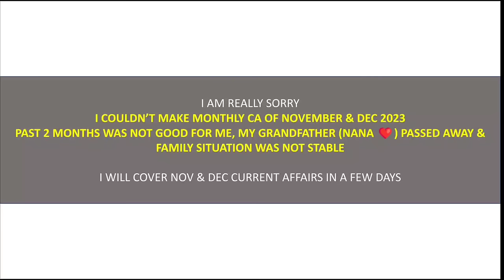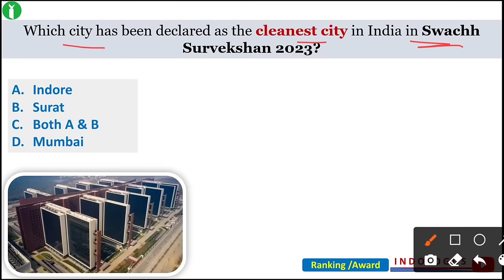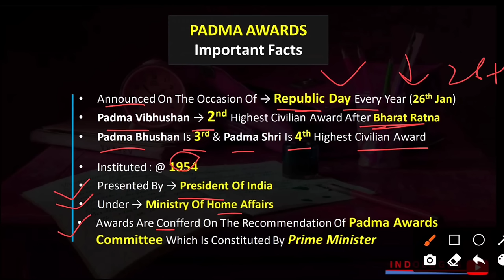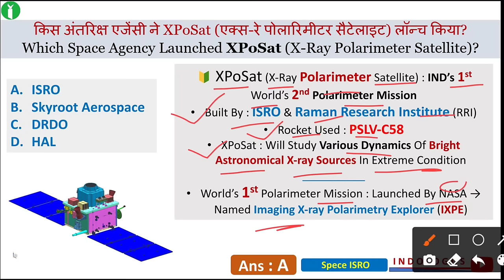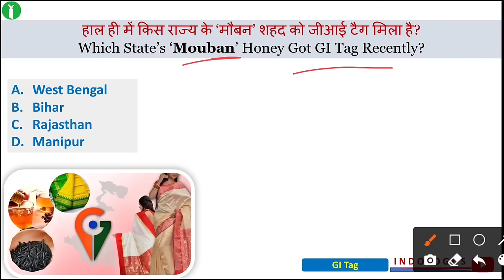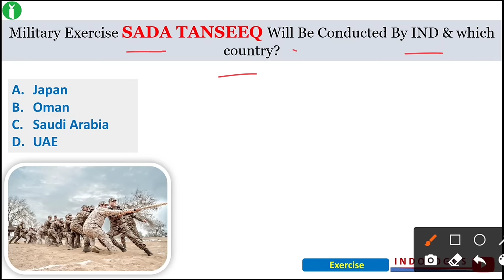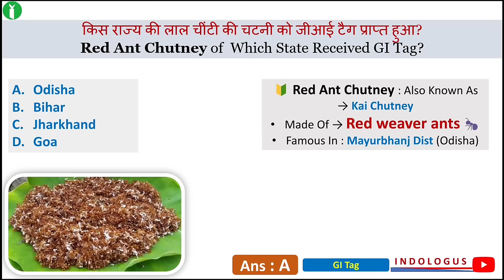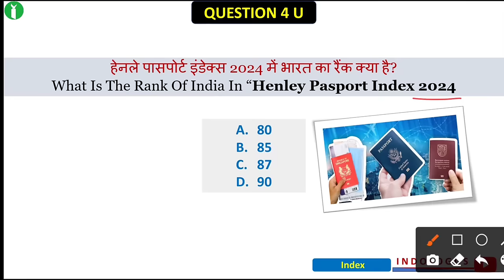January Monthly Current Affairs 2024 | Top 200 Current Affairs | Monthly Current Affairs JAN 2024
indologus

indologis

monthly current affairs 2024 January

indo logus

January monthly current affairs

January monthly current affairs 2024 utkarsh classes

January monthly current affairs 2024 by krati mam

January monthly current affairs 2024 parcham

classes

January monthly current affairs 2024 for ssc cgl

January monthly current affairs 2024 adda247

January monthly current affairs pdf

January monthly current affairs 2024 by kumar gaurav

current affairs january 2024 in english

monthly current affairs january

oct 2023 monthly current affairs

current affairs monthly November 2024

October to june current affairs 2024

November current affairs 2024 monthly

Related Searches

players name

index 2024

indologus

sports person

country capital

capital currency

country currency